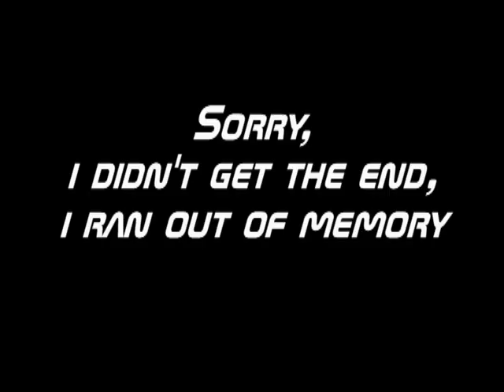WHSG 2012 Charity Week Revue Part 2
WHSG 2012 Charity Week Revue Part 2kinda crappy recording and I missed the end, because my memory card was full, but here you go Part 2.